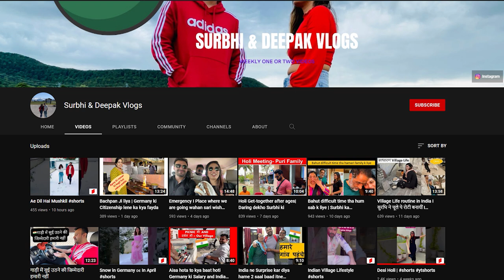Most Common Scams in Germany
love suicide scam Germany, Biggest scams

This is about most common scams in Germany
If you know this and then you can avoid this, must-watch video.

Travel SERIES

YOU CAN WRITE TO ME